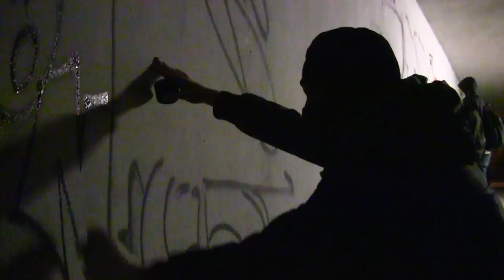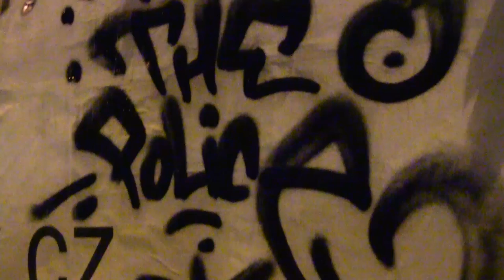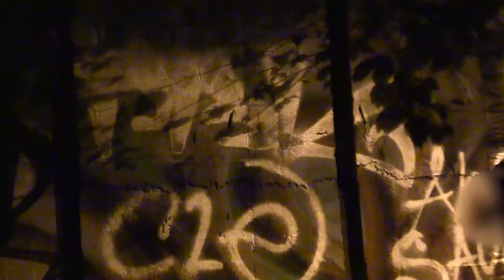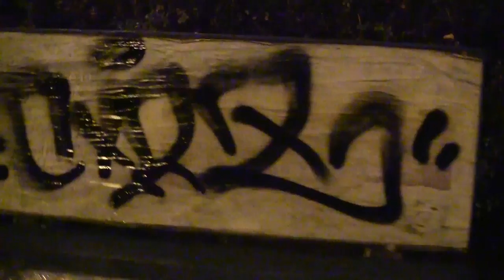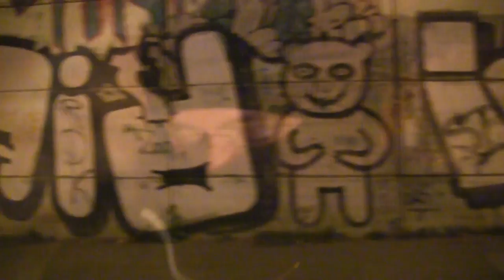UnderPraGround - documentary graffiti film Prague underground cz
UnderPraGround - 24.12.15 -

Snímek, který zachycuje konkrétní život v undergroundu, v subkultuře, která žije v noci, která očima vidí Prahu jinak než ostatní.
Snímek poodhalí skrytou identitu v rozhovoru na staré půdě. Ukáže prostředí graffiti a právě tu ´´magii´´ proč to všechno, proč graffiti vzniká, proč graffiti existuje. Vandalismus nebo umění ?
- Chceme přiblížit život v subkultuře a ukázat graffiti, na které někdo v ulici nadává a někdo ho obdivuje.

UnderPraGround
režie: Michal Petrus
kamera: M.P., Matouš Kadečka
střih: Michal Petrus
zvuk: Pavel Dostálík